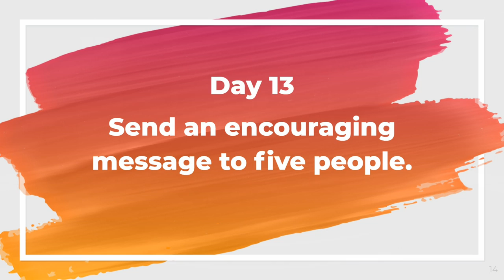Morning News 05 16 19